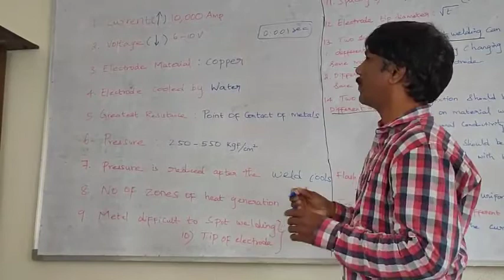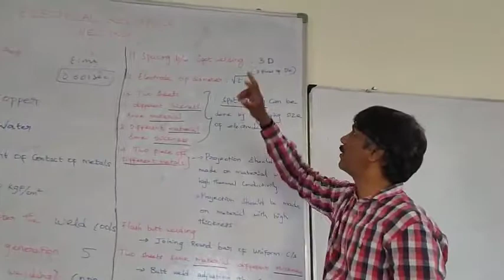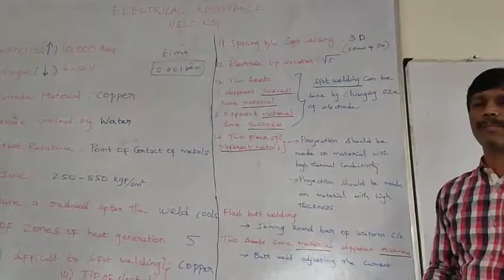MW ELECTRICAL RESISTANCE WELDING TRB POLYTECHNIC LECTURER EXAMINATION PREPARATION